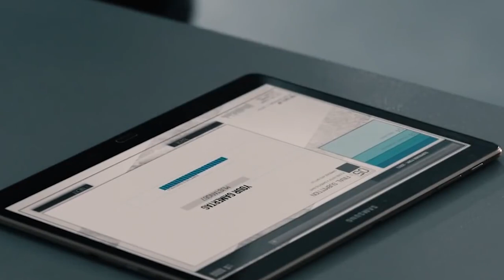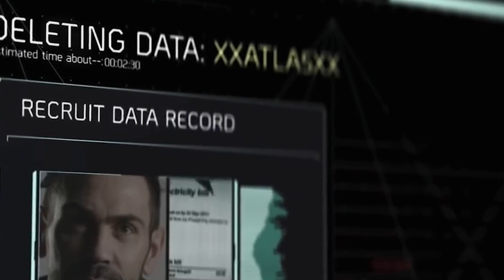Bu Sanal Oyunda Ölürseniz Gerçek Hayatta da Ölüyorsunuz!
♦ Yasal Uyarı ♦